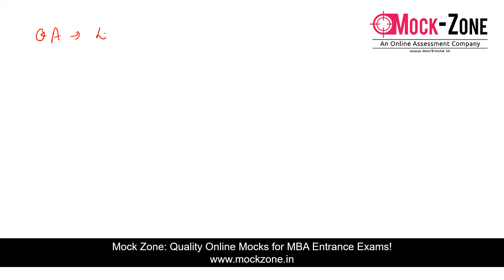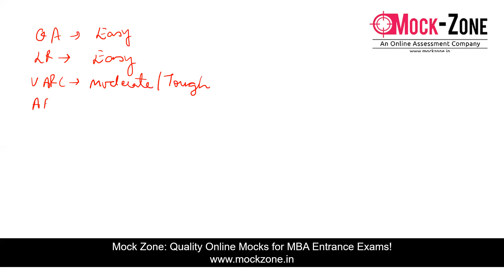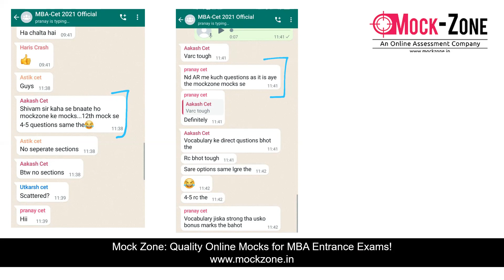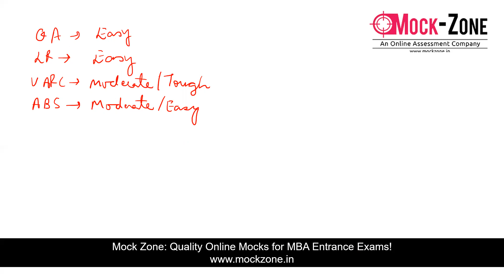MBA CET 2021 Exam: First Cut Analysis || Slot -1 || Must Watch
Hi All,